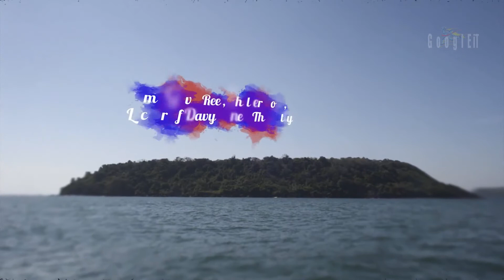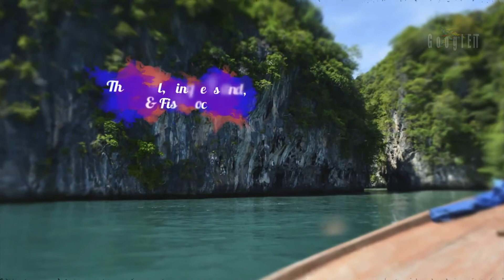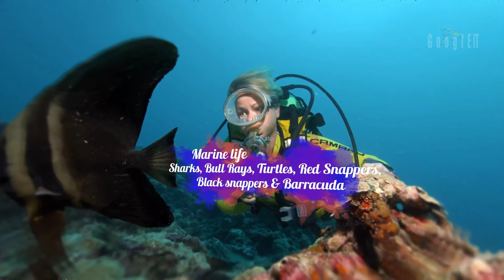TOP 5 MARINE TOURIST DESTINATION IN INDIA || 2019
Top 5  Marine Destinations List.

Lakshadweep Islands

Dive Sites: Aggati Island, Bangarram Island
Visibility: 10-45 metres
Best Time: May to December
Marine life: Sharks, Bull Rays, Turtles, School of Jacks, Red Snappers, Black Snappers, Napoleon Wrasse, Barracuda, Sweetlips
Cost: Rs.4,000 – 7,000

Havelock Island, Andaman

Dive Sites: The Wall ( Havelock Island), Cinque Island ( Port Blair), Fish Rock (Passage island)
Visibility: 10-45 metres
Best Time: November to April
Marine life: Turtles, Scorpionfish, Octopus, Anglerfish, Sharks and Coral reefs
Cost: Rs.5,000 – 10,000

Murdeshwar

Dive Sites: Netrani Island
Visibility: 15-20 metres
Best Time: October to May
Marine life: Whales, Turtles, Stingrays, Cobias and Stonefish
Cost: Rs.5,500 – 7,000

Pondicherry

Dive Sites: Cool Shark Reef, Temple Reef, The Hole, 4 Corners
Visibility: 5-20 metres
Best Time: January to June & September to November
Marine life: Lionfish, Kingfish, Moray eels, Eagle and Manta rays, Parrot fish, Sea snakes, and Tigerfish
Cost: Rs.6,500 – 8,000

Goa

Dive Sites: Uma Guva Reef, Shelter Cove, Locker of Davy Jones, The Jetty
Visibility: 5-11 metres
Marine life: Honeycomb Moray, Pufferfish, Butterflyfish, Sergeant Major, Blue lined Grouper, Bait Fish
Cost: Rs.5,000 – 8,000

NOTICE: 'Cost of the packaged are subject to change'